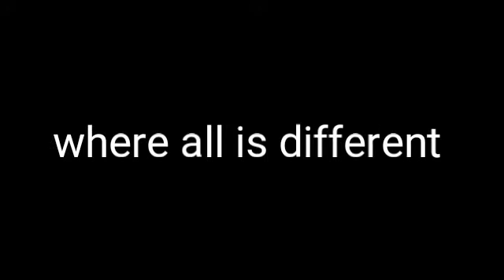Luigi mario and Jack to the movies